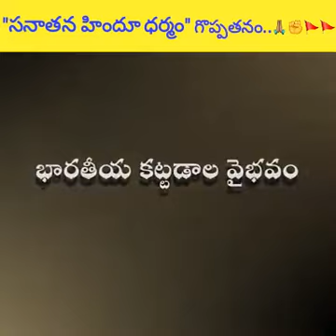September 20, 2023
Shivoham* 🙏🙏🙏